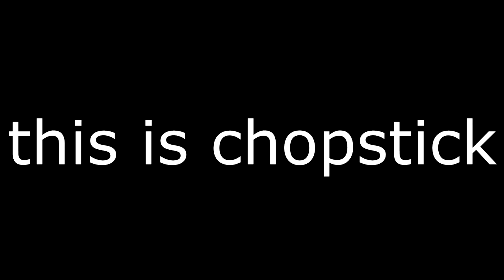Some Friendly Siege #2